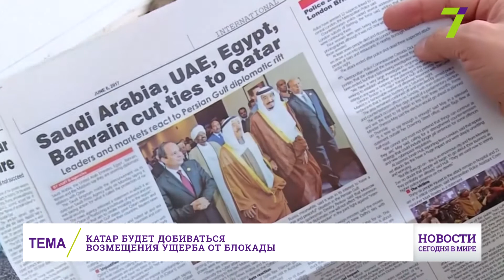10 июля : Новости. Сегодня в мире (выпуск от 12:00)